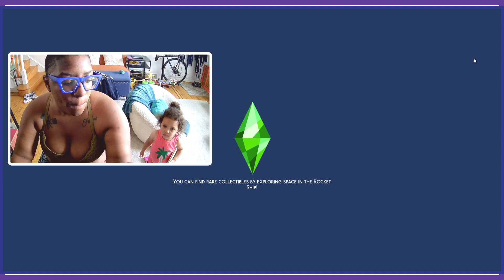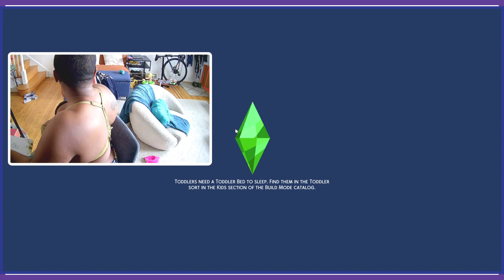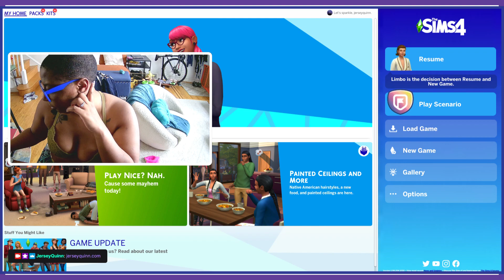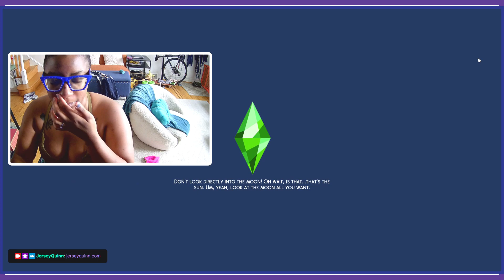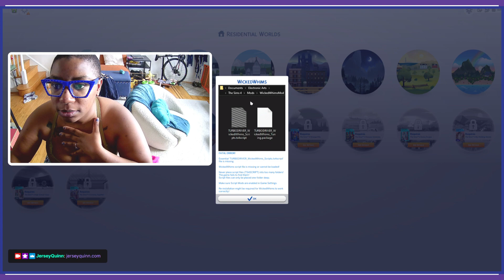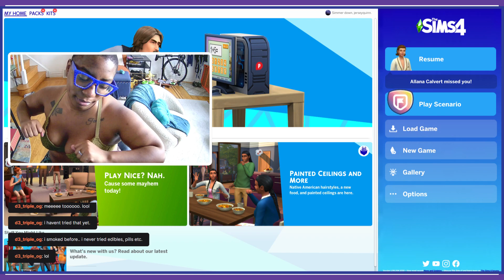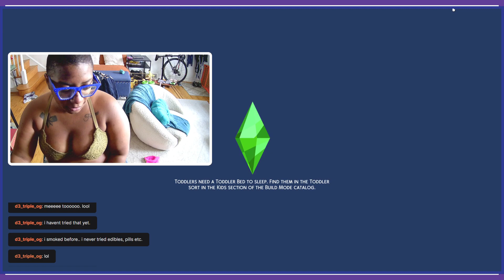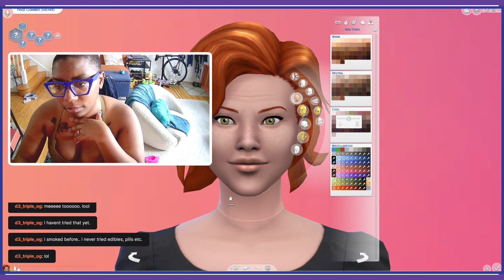making the charmed ones (Alt versions)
find all of my content, weekly stream schedule, salacious pics, & merch! join me in my chaotic adventure by reading my blog, too or sharing it with a friend. listen to my favorite music.